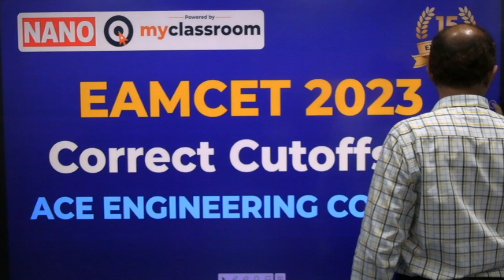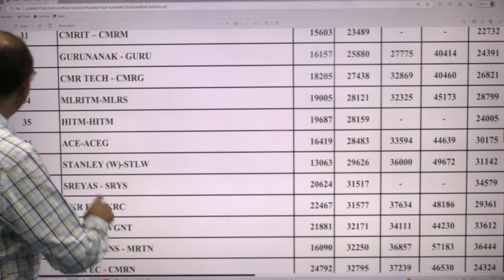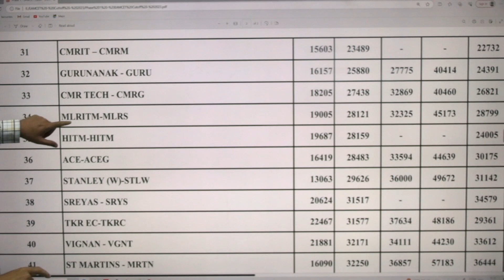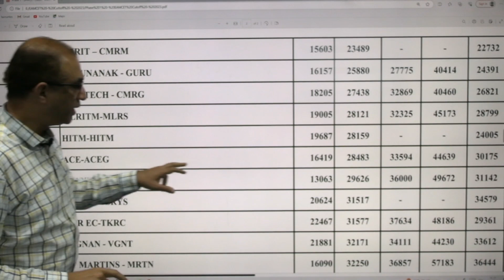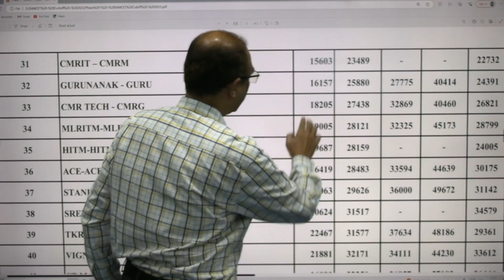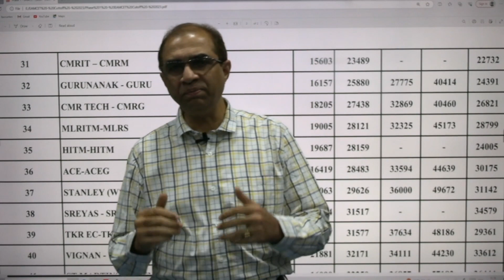EAMCET 2023 Correct Cutoffs of ACE Engineering College || First Phase CSE closing ranks || NANO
EAMCET 2023 Correct Cutoffs of ACE Engineering College,  First Phase CSE opening & closing ranks.